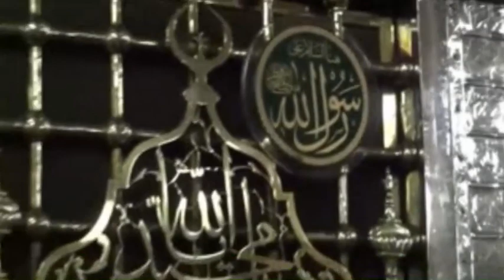NEW PUNJABI NAT DASSO MEREY NABI JEYHA PRESENTS SAFI MOVIES PAKPATTAN 0334 7670 345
SAFI MOVIES PAKPATTAN.0334 7670 345